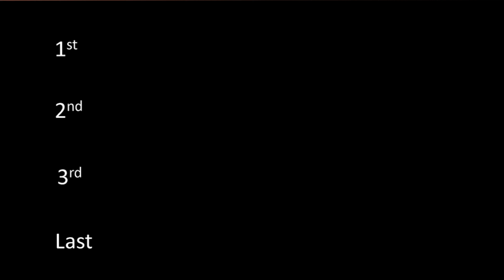Mechanical Bull vs Man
A Mechanical Bull!! What?! My friends and I were presented with an opportunity to ride a mechanical bull. It turned into a friendly competition. Enjoy some of the highlights!